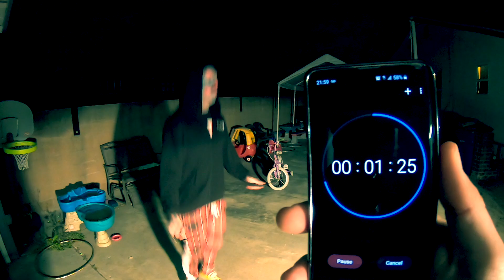corona virus workout VLOG #18